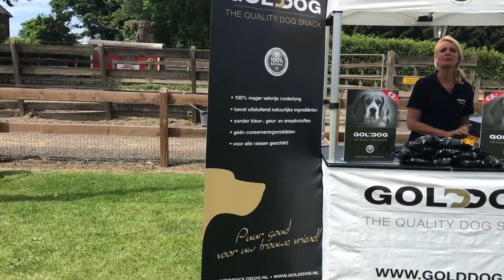Huge Beagle Event : puppies , a ballpit , pool , mini games , lure coursing...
A Giant Beagle Party with alot of cute beagles!

The biggest beagle party of The Netherlands!
A ballpit , a pool , lure coursing , puppies being judged , mini games , hidenseek games and alot more beagley things!
Beagles , beagles and more beagles , have fun watching!

Louie is a cute and derpy beagle dog and he and his little sister Marie are always up to no good!

Their human loves them so much he spends alot of time spoiling them like no other dog on the planet.

From ball pits , minion themed birthday parties , bounce houses , testing out kids minions and disney toys to playing with puppies and goats. we do it all :-).